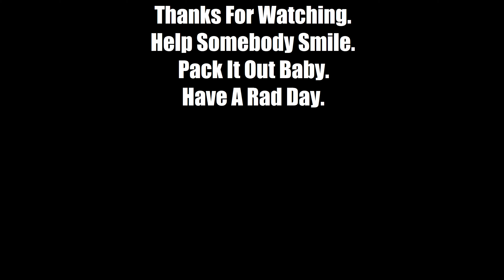Daily Stills 047 (Portable Amateur Radio Work)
Be Kind and Keep Smiling!
(Music thanks to Purrple Cat)
02/20/2024